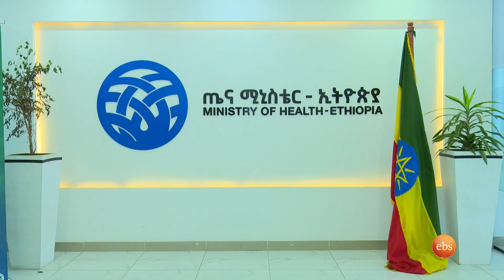የኮሮና ክትባት እና ነፍሰጡሮች፤ ህዳር 24, 2014/ What's New December 3, 2021